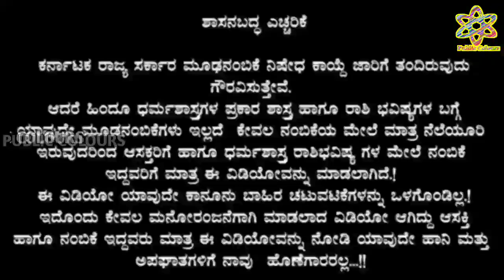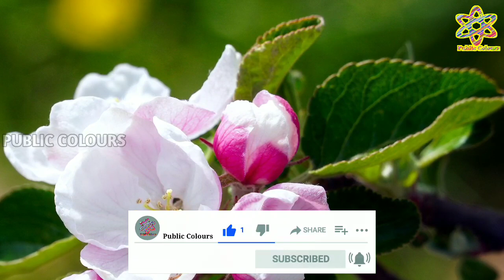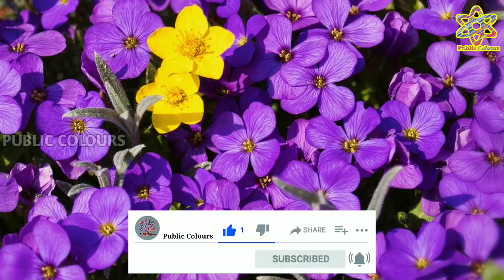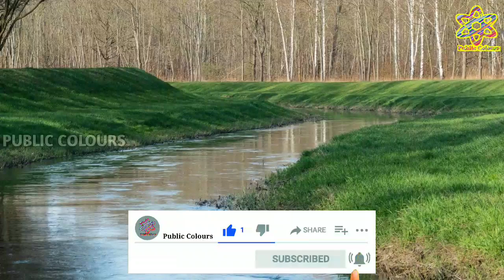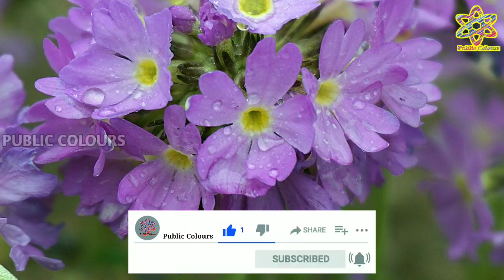ಶುಕ್ರವಾರದ ದಿನ ಭವಿಷ್ಯ 16 July 2021 | Daily Horoscope | Rashi Bhavishya|Today Astrology in Kannada